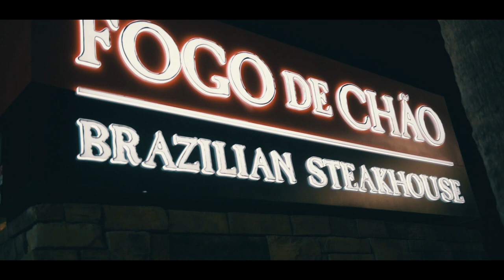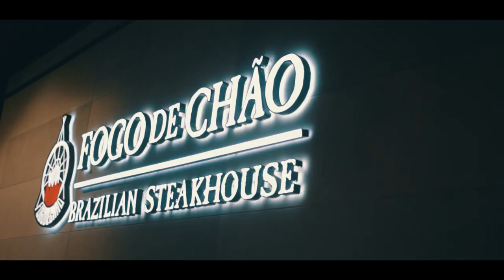BC JuneyKnotzz x Fogo De Chow (Official Music Video)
Black Circle Family Presents | BC JuneyKnotzz - Fogo De' Chow (Official Music Video)
Shot using the Nikon D5300.

Video Production:
Directed/Edited By HitMAN (Aka Beast):